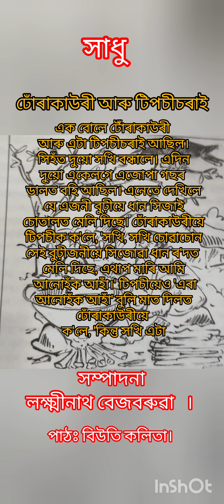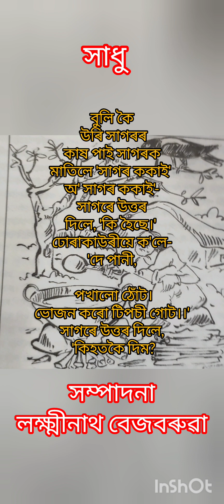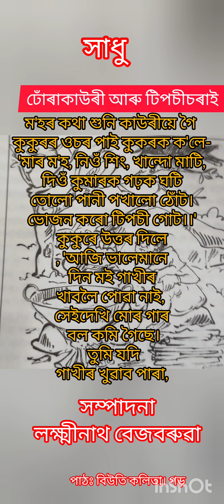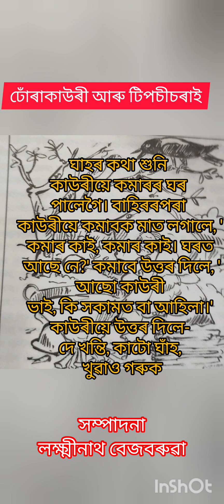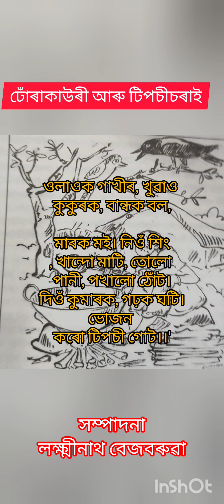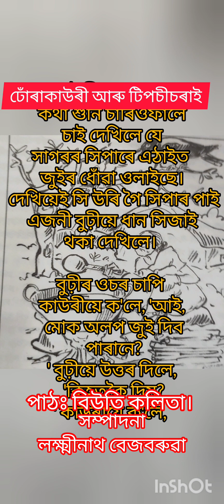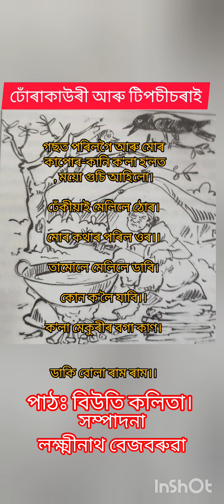লক্ষ্মীনাথ বেজবৰুৱা সাধুঢোঁৰাকাউৰী আৰু টিপচীচৰাই#পাঠঃ বিউতি কলিতা# Assamese kahini. (story) 🙏